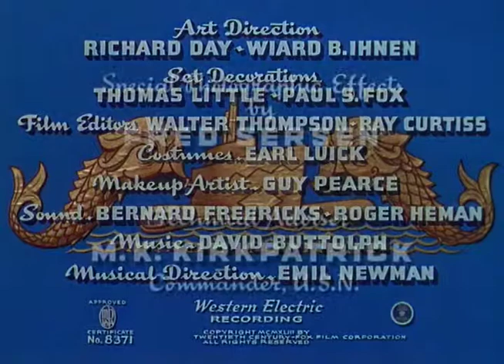Everything is a SPORT Now A Days